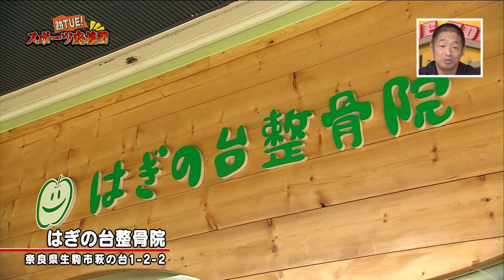見よ！このシックスパック！ブラジリアン柔術アジアチャンピオン 松本一郎【熱TUE！スポーツ応援団】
eo光チャンネルの情報番組「ゲツキン」火曜日の「熱TUE！スポーツ応援団」は、スポーツに熱中している人やチーム、団体を全力で応援するコーナー！

今回は、スポーツにおける体幹の重要性を勉強するために
奈良県のとある整骨院へ！

ここの松本一郎先生が「体幹マニア」だと聞いてロケに行った
ウドントミカン。
体幹トレーニング方法を教えてもらっていたハズが、
気付けば先生に関節技を決められてしまいます。

なんと先生はブラジリアン柔術３５歳以上マスターズ部門の
アジアチャンピオンというもう一つの顔が！

ここまで来たら、後へ引けないウドントミカン。
せっかくなのでウドントミカンも松本先生にブラジリアン柔術を
教えてもらうことに！

しかし、相手はアジアチャンピオン！
そのトレーニングもとにかくキツいんです！